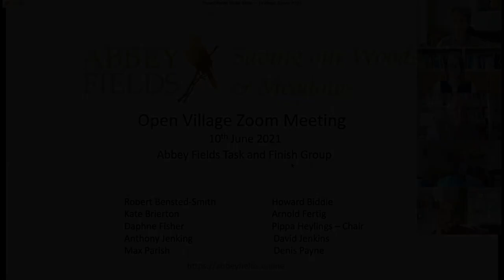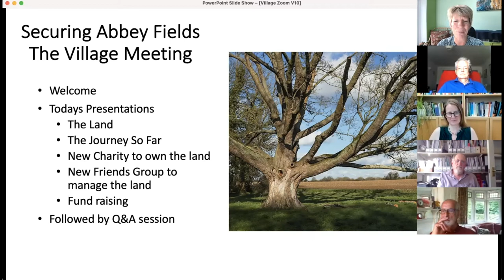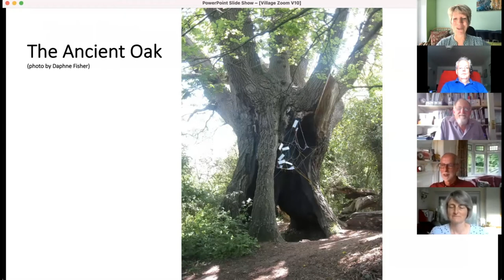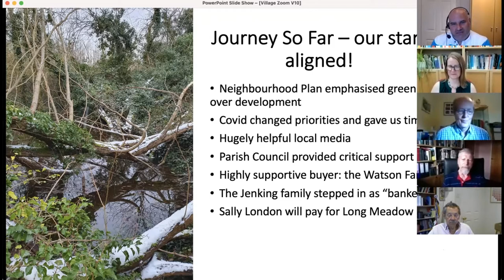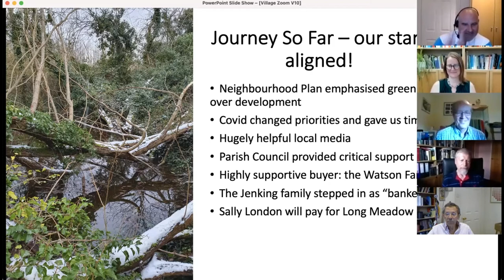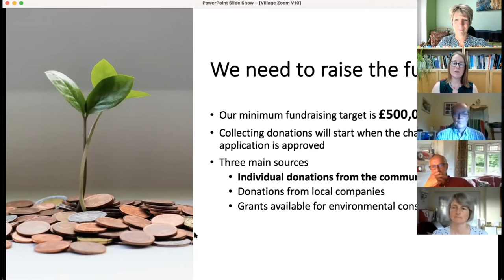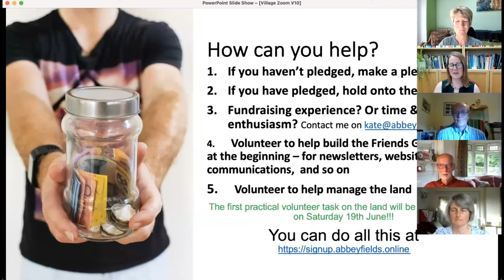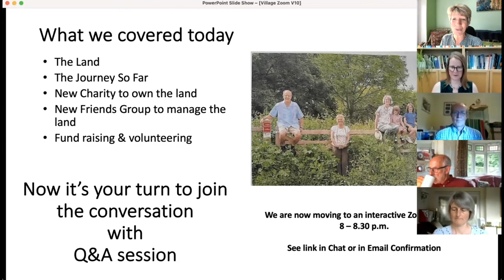Abbey Fields Village Meeting 10th June 2021, via Zoom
This is a recording of the open Village Meeting held on 10th June 2021. The Transitional Management Committee discuss the wonders hidden within the fields, our progress on the purchase, management objectives and next steps with fundraising and hands-on maintenance.